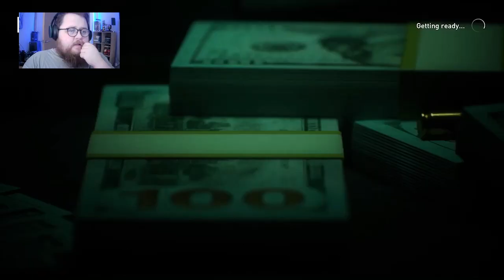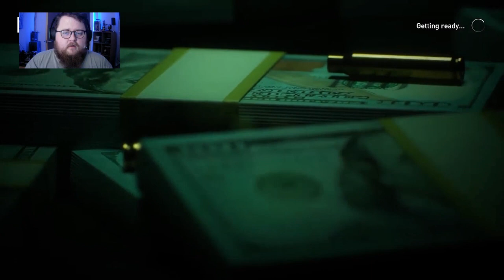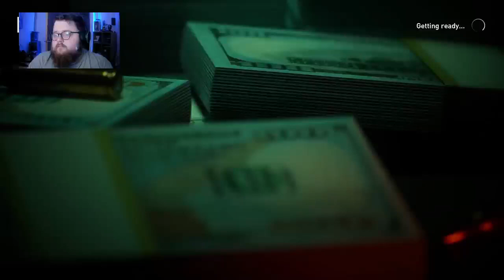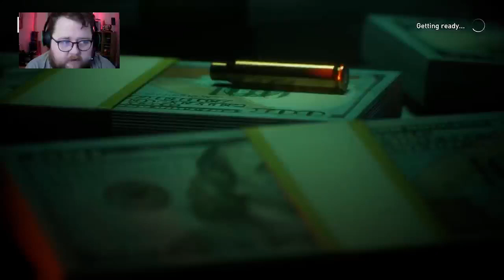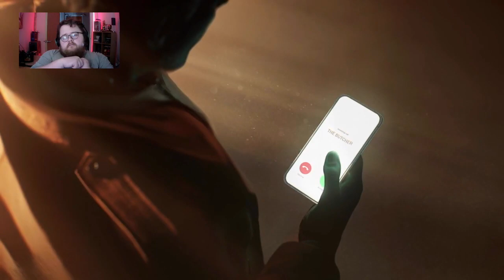PAYDAY 3 #1 ~ 🎮🤑💵Ready to make a Living ?? 🤩 ~ 💵🤑🎮